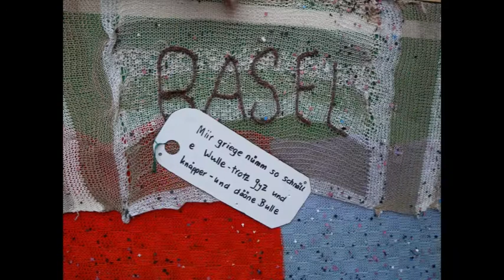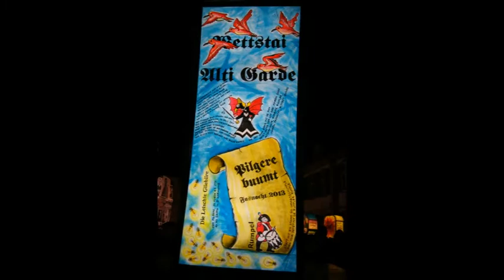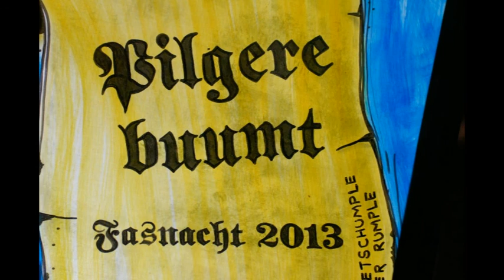WAG Chronik 2012-2013 Zyschtig